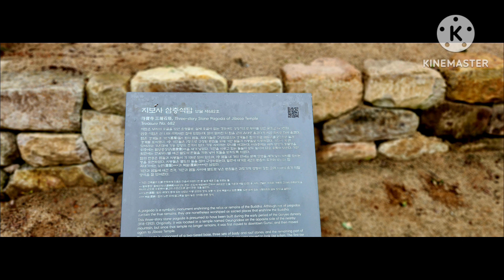군위 지보사 2023.07.11.